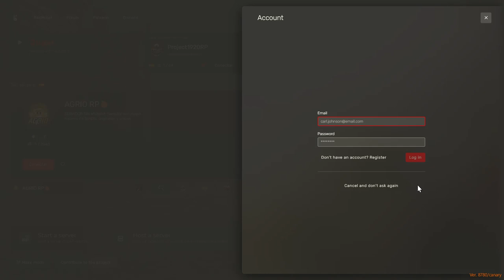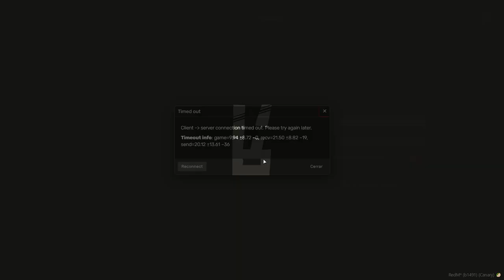Henry enfrenta problemas técnicos en Project 1920 - Roleplay RedM | Red Dead Redemption II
Acompaña a Henry, nuestro intrépido agente de la ley, mientras enfrenta inesperados problemas técnicos en el emocionante servidor de roleplay Project 1920 en RedM, inspirado en el universo de Red Dead Redemption II. ¡No te pierdas esta aventura llena de retos y diversión!